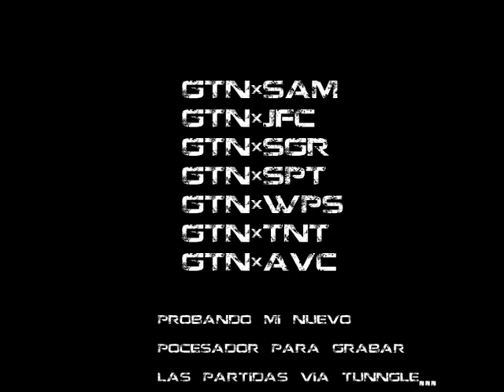MINIMONTAGE GEARS OF WAR ONLINE VIA TUNNGLE - CLAN GTN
CLAN GTN -- GTNxSAM:
PROBANDO MI NUEVO PROCESADOR... EN PARTIDAS MULTIJUGADOR ONLINE VIA TUNNGLE